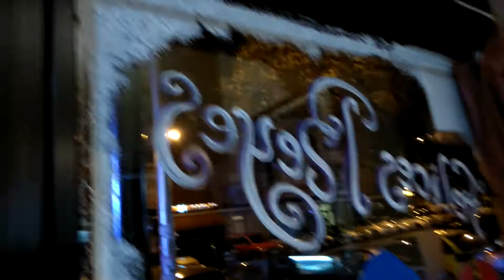Restaurante Tahomar Cristal decorado Crisma 2018 Interior nocturna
Decoración de los escaparates del local con motivos navideños de la campaña 2018.